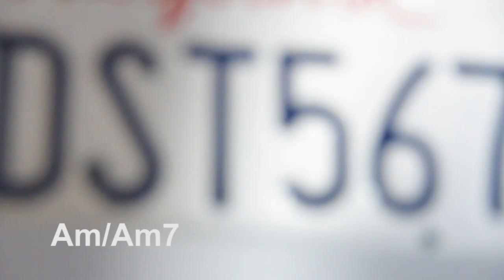Four Out Of Five - Arctic Monkeys *NEW SONG* (Acoustic Cover) + CHORDS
DEBUT SINGLE OUT NOW: "Jack of All Trades - Northern Sea (Official Music Video)"
My acoustic cover of the new Arctic Monkeys' song "Four out of Five" from Tranquility Base Hotel & Casino

LYRICS:

[Verse 1]
Advertise in imaginative ways
Come on in, the waters lovely
Look you could meet someone you like during the meteor strike
It is that easy
Lunar surface on a saturday day night
Dressed up in silver and white with
Coloured old grey whistle test lights

[Chorus]
Take it easy for a little while
Come and stay with us
It’s such an easy flight
Cute new places keep on popping up
Since the exodus it’s all getting gentrified
I put a taqueria on the roof it was well reviewed
Four stars out of five and that’s unheard of

[Verse 2]
Bridge and tunnel on the starlight express
The head of special effects in my mind’s eye
Hokey cokey with the opposite sex
The things you try to forget
Doesn’t time fly
I’m in no position to give advice, I don’t want to be nice

[Chorus]
Cute new places keep popping up around clavius
It’s all getting gentrified
The information action ratio is the place to go
And you will not recognise the old headquarters

[Bridge]
All the nights that never happened and the days that don't exist
At the information action ratio
The only time that we stop laughing is to breathe or steal a kiss
I can get you on the list for all the clubs
I can lift you up another semitone

[Chorus]
Cute new places keep on popping up since the exodus
Four stars out of five
I put a taqueria on the moon
It got rave reviews

Gear:
- Camera: CANON EOS 60D
- Lens: CANON EFS 18-135 mm
- Tripod: Manfrotto Compact Advanced Aluminum Tripod